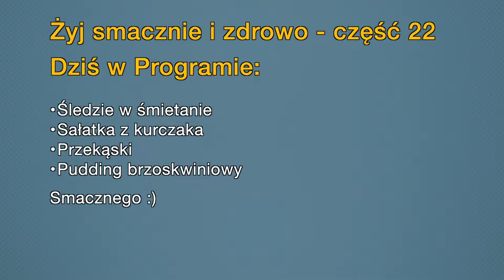Żyj smacznie i zdrowo - część 22 (Tłumaczenie na Język Migowy - PJM)